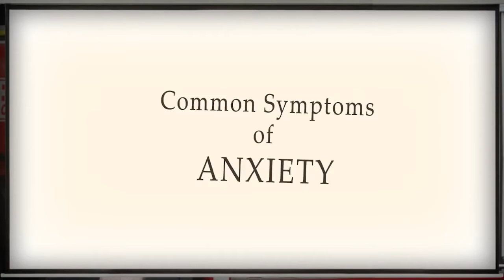What is anxiety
Watch this amazing video on “What is Anxiety”

Everyone experiences stress and anxiety from time to time. They are natural reactions to stressful situations, for example, taking on extra work speaking publicly having relationship difficulties or attending an incident for most of us.

The feelings of stress and anxiety pass once the stressful situation is past, but for some people around 1 in 4, Australians, the anxious feelings, don’t go away and become difficult to control. They feel anxious or fearful for no particular reason which may start to impact on their ability to function day to day this is known as an anxiety disorder.